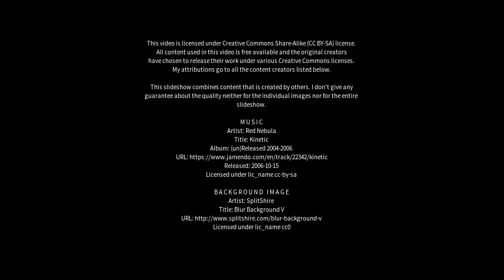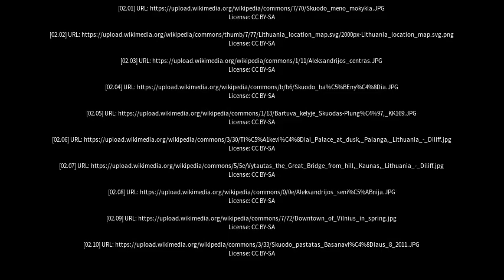Best places to visit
Best places to visit - Skuodas (Lithuania) Best places to visit - Slideshows from all over the world - City trips, nature pictures, etc.